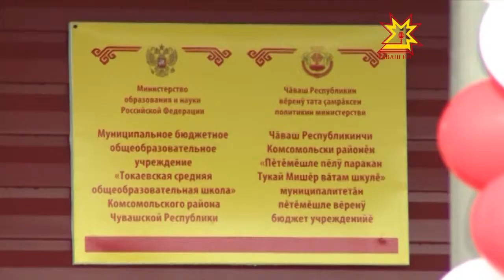Новый учебный год в обновленной школе начали юные жители села Токаево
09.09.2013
Новоселье справили и токаевские малыши — для них тоже нашлось место в образовательном комплексе.